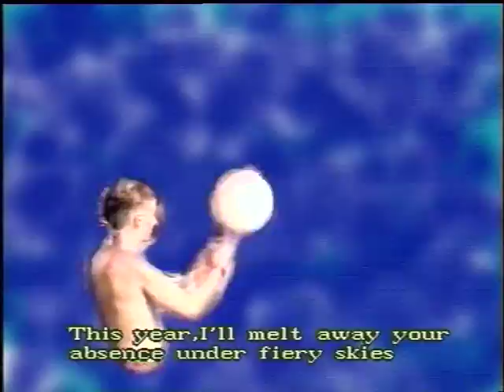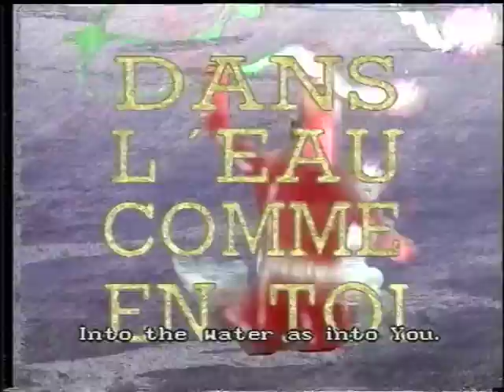Dans L'Eau Comme En Toi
1987 - 2’05‘’)
Co-auteur : Michel Royer
Amour, Soleil et Nostalgie pour cette lettre de vacances aux connotations tellement diverses qu’on s’y perd un peu finalement, déjà qu’on est perdus dans nos concepts.Ce film a quand même été diffusé sur France 3, en plein après-midi de semaine au mois d’Août, comme quoi tout est possible finalement.